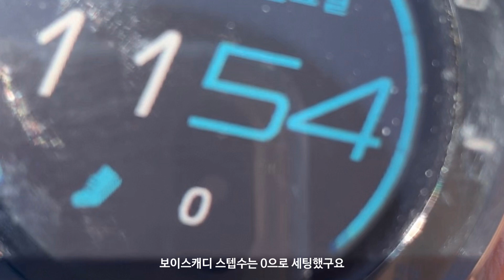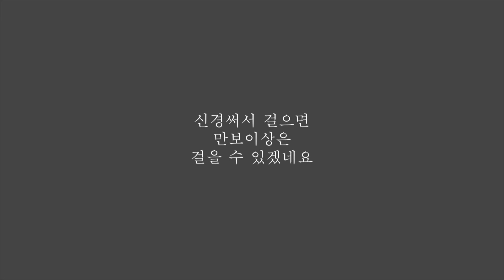골프라운드.몇걸음이나 걸을까요?(만보가능? 스카이72하늘코스)